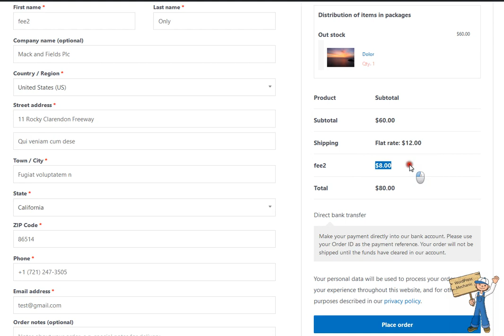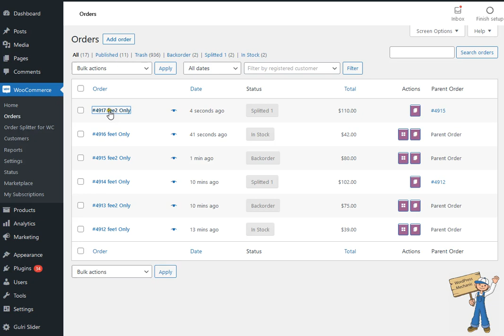Order Consolidation/Merging | Product Fees & Shipping - Order Splitter for WooCommerce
Order Splitter is a useful tool to define rules for upcoming items to go in a separate orders section/status. It enables you to split, consolidate, clone, your crowd/combined/bulk orders using intelligent rules.

On order list (WooCommerce: orders) orders can be consolidated/merged by selecting the orders and applying "Consolidate/Combine/Merge Orders" option to the selected orders. Yes, Order Splitter can consolidate/merge orders along with the basic splitting feature. Shipping cost and Product fee will be calculated accordingly while merging the orders.